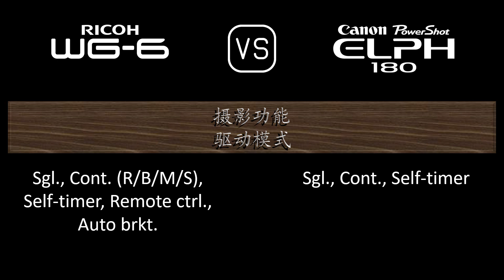Ricoh WG-6 与 Canon PowerShot ELPH 180 的规格比较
本视频是 Ricoh WG-6 与 Canon PowerShot ELPH 180 的功能概述和规格比较 (comparison of specifications)，希望对您有所启发。感谢您的支持。

00:24 推出
00:32 机身
00:41 传感器
01:05 图片
01:21 光学与对焦
02:06 屏幕
02:26 摄影功能
03:27 录像功能
03:43 贮存
03:47 连接性
04:16 物理特性
04:36 杂项